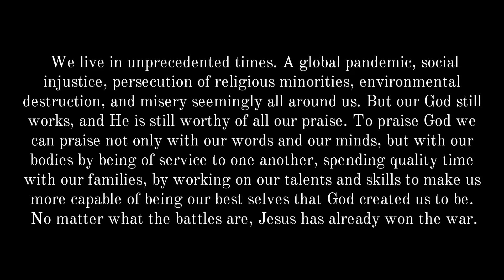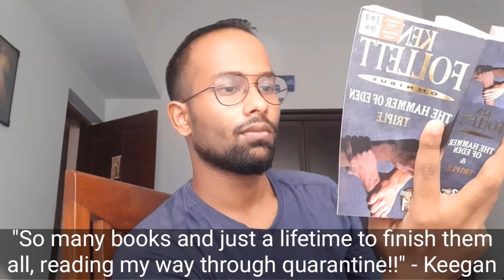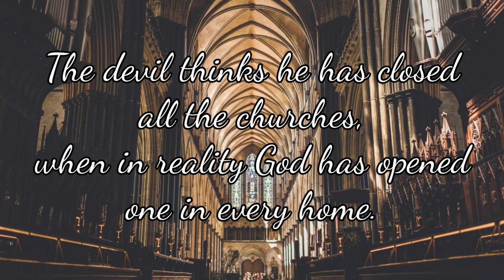Soulful DistanSing - Bom Jesus Church Nachinola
Well! Where do we start! The journey of preparing for this particular competition has been a whole new, challenging and exciting experience for us!We’ve been together as a group since 3 years now, and we always wanted to do a video together ! In fact in the recent days we spoke about how we should cover a hymn, but then in these unfortunate times the idea died off ! But thanks to this competition, our dream came true! From recording in the bathroom to the closets just to get the perfect audio , it was a super fun journey which we will always cherish! We really missed singing in church and this gave the lockdown a whole new meaning for each one of us! It brought us all closer indeed ! Our group name was a toughie!😆 We thought what better than Soulful Distan-Sing ! 😂Looking forward to what’s coming next !Youtsing2020